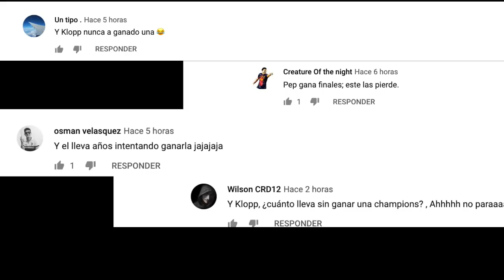Klopp Destruye a Guardiola: "Lleva años sin jugar una final de Champions" - Cruyffismo Hipócrita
Klopp Destruye a Guardiola: "Lleva años sin jugar una final de Champions" - Cruyffismo Hipócrita Barcelona klopp zasca a pep critica a guardiola klopp Klopp vs guardiola final liveprool tottenham